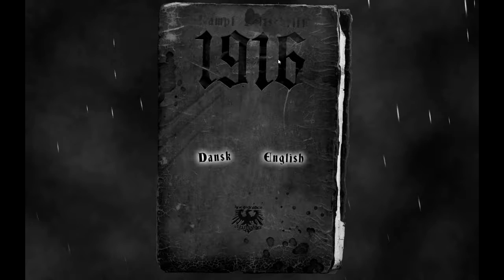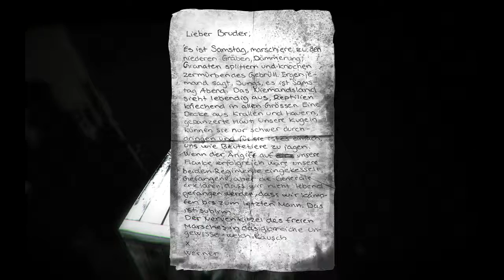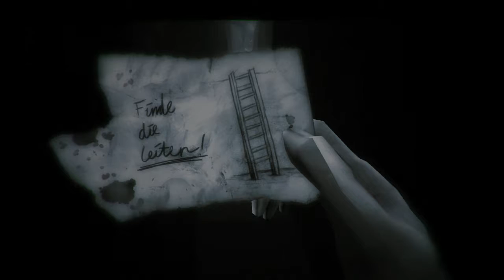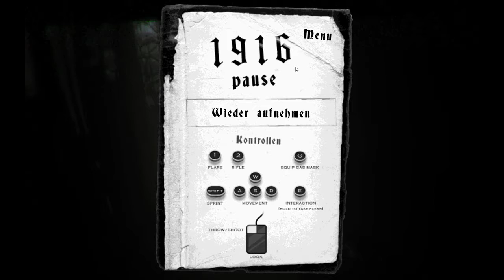1916 - Der Unbekannte Krieg / Dinosaur?? / Just Run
Sorry for the poor video. My game capture card was being weird and laggy and i had no idea when i uploaded its been doing this lately with a lot of games. If you have any thoughts on why it is doing this please let me know it is a Elgato Game Capture card HD 60. It might just be the games. Not sure though